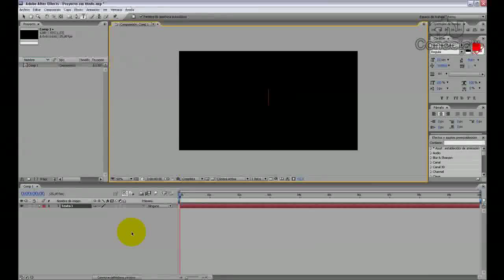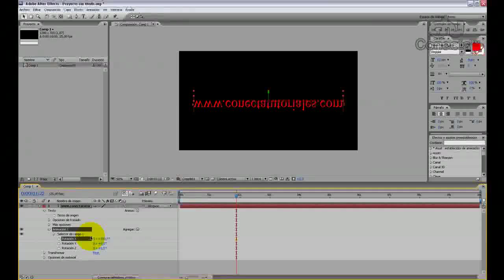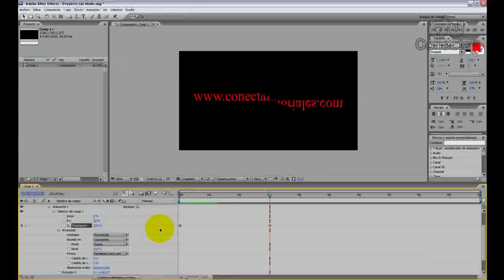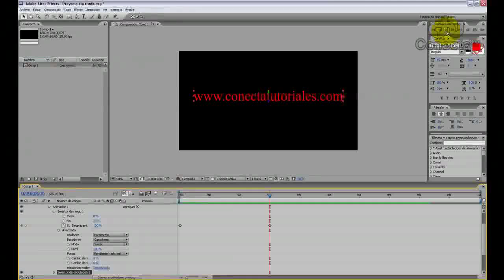Tutorial After Effects // Animación de Texto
Aprende a realizar cualquier efecto de texto dentro de una animación con video, mediante la tecnología de Adobe After Effects